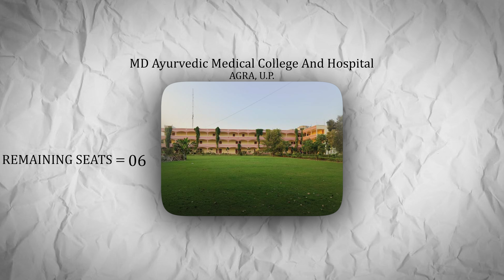UP Ayush Counselling 2024 | Round 2 Date | Best Colleges with Vacant Seats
Fill out the form for  Free guidance:
✅ CAREERKICK Help Line Number:
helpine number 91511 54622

[ Careerkick Neet Counselling 2023 ]
💼 Office Address :
117 N 65, 2nd floor Rani Ganj, Kakadeo, Kanpur, Uttar Pradesh 208025

G-31 SNG PLAZA near Pari Chowk Greater Noida, Uttar Pradesh 201306